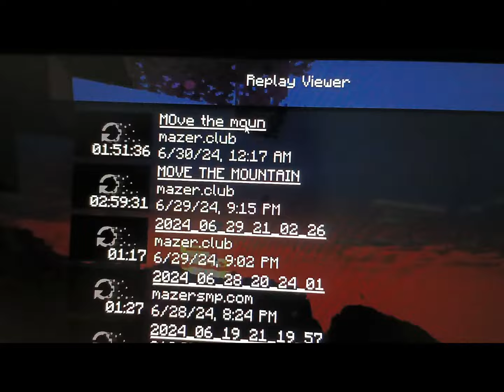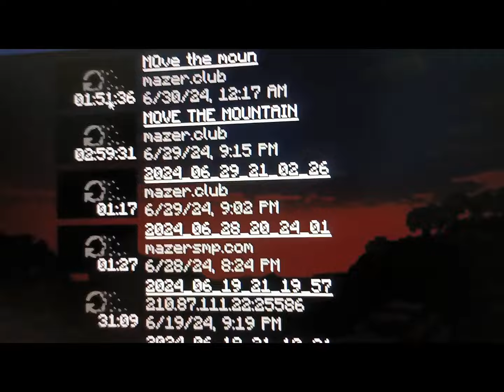Mazer MediaSMP - Ep3 សាងសង់ប្រាសាទសម្បូរឃ្លាំងញុក